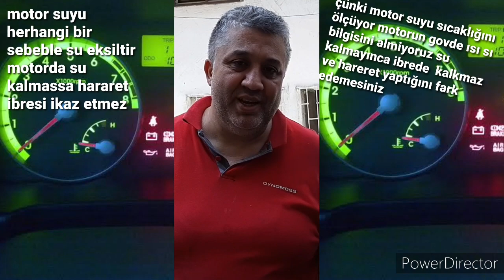《Radyatör Su Kaçağı Sorunu ve Çözümü《~》Hyundai Era Radiator Water Leakage Problem and Solution》